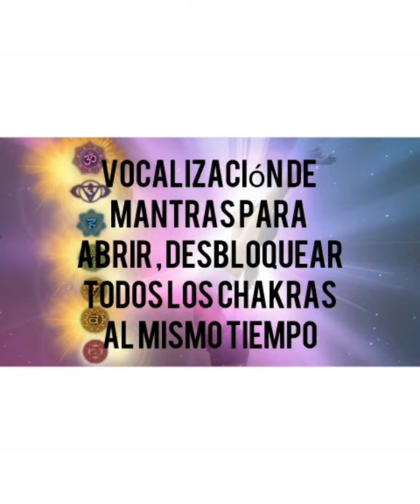Vocalización de Mantran para abrir, desbloquear y sanar los 7chakras.